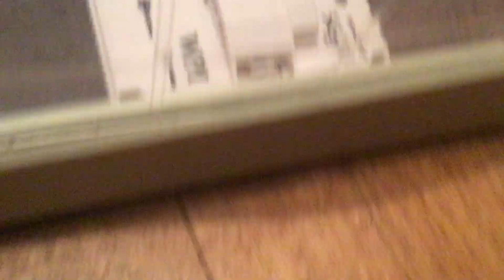The hex bug battle!